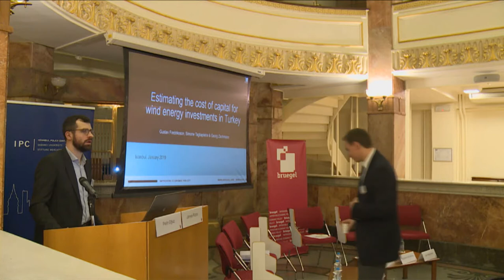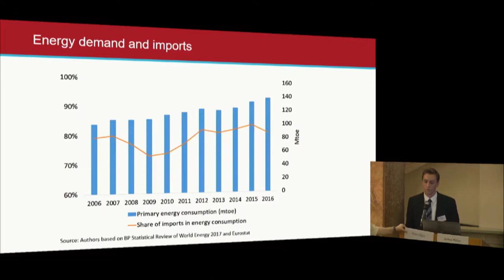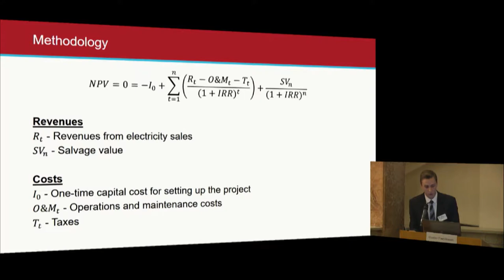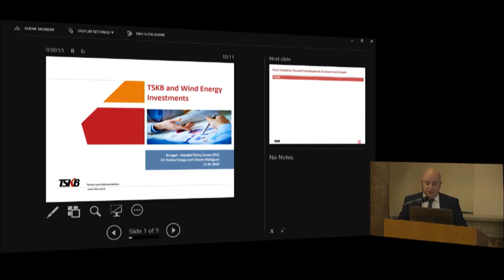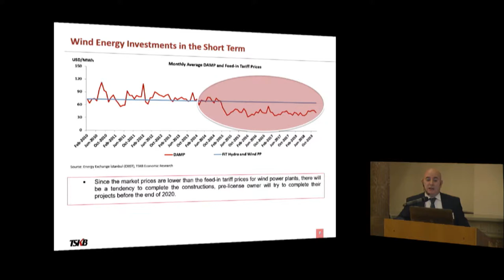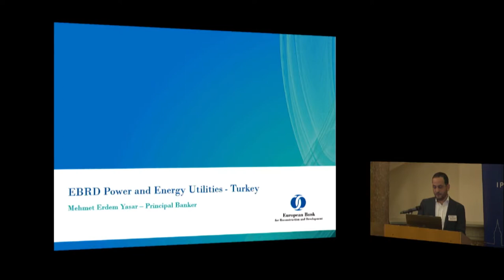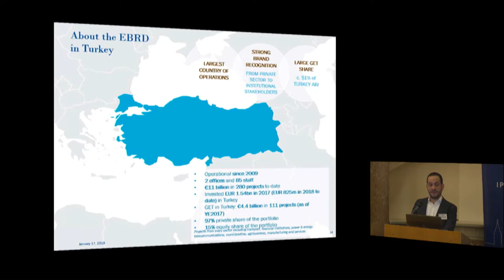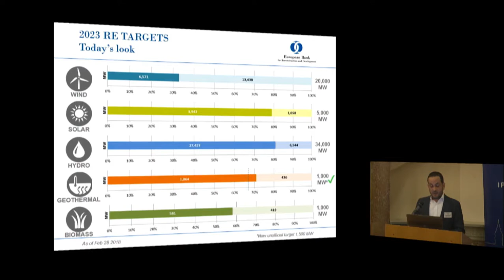EU-Turkey energy and climate dialogues 2019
At this event we discussed the paper “Estimating the cost of capital for wind energy investments in Turkey”, written by Gustav Fredriksson, Simone Tagliapietra, and Georg Zachmann.

The paper proposes an estimation of the cost of capital for wind energy investments in Turkey. Seeing as wind energy, like all renewable energies, is highly capital intensive compared to investments into conventional energy, the cost of capital represents a crucial element in every wind energy investment decision. Simply put, the high cost of capital substantially increases the cost of investing in wind power plants, putting investments at risk. Given the primary role of wind in Turkey’s 2023 energy strategy, it is therefore important to have a better understanding of this factor.

The event was organised in collaboration with the Istanbul Policy Center and with the support of Stiftung Mercator.